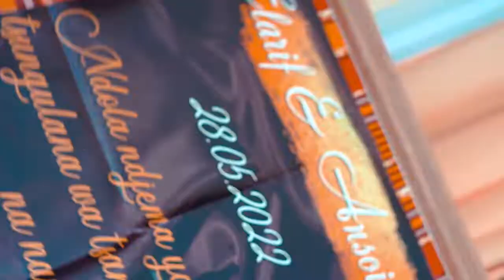Mariage Comorien (MAOUBIZO ) Docteur Elarif & Ansoiria à Dzoidjou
Musique by Kiba